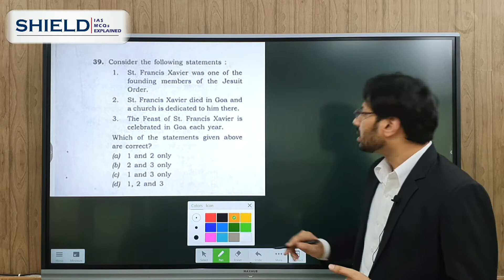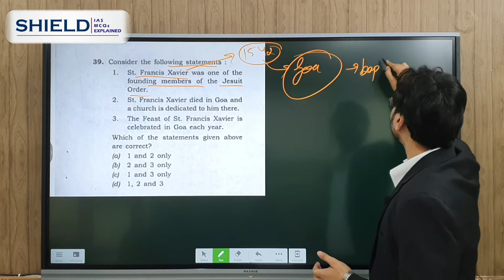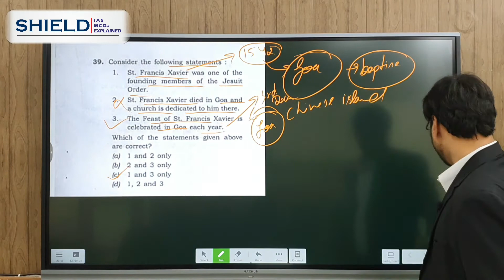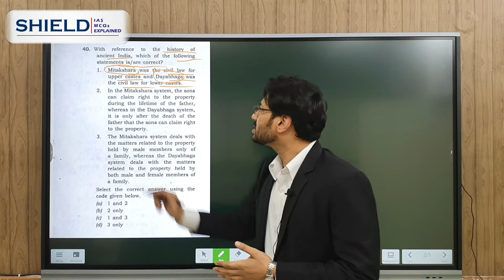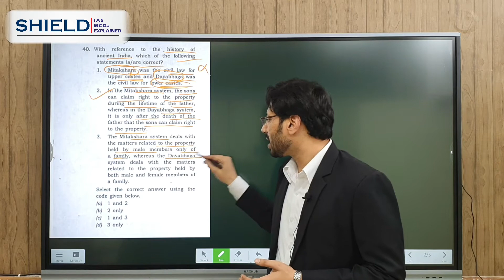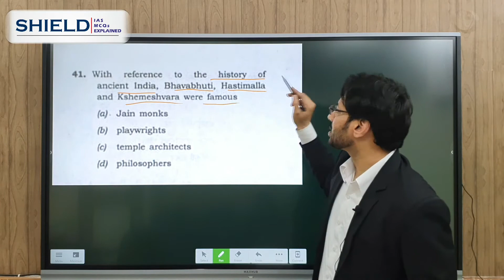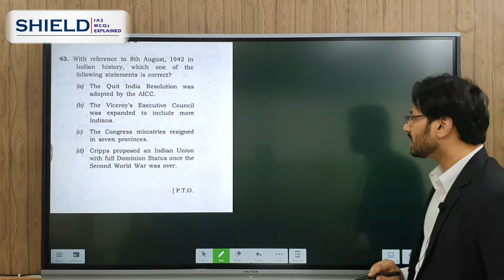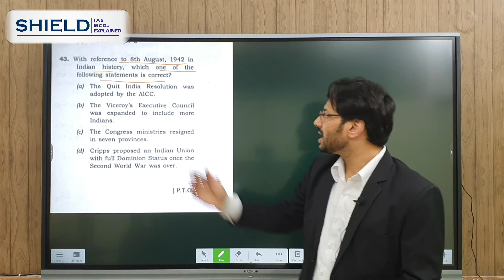UPSC - IAS | PRELIMS QUESTION EXPLANATION | IAS MCQs EXPLAINED | IAS HISTORY QUESTIONS - PART 1.3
UPSC - IAS | PRELIMS QUESTION EXPLANATION | IAS MCQs EXPLAINED | IAS HISTORY QUESTIONS

Refer to "SHIELD MAGAZINE"
UPSC IAS Prelims question paper 2021
Presented by: Mr. Rishabh Garg